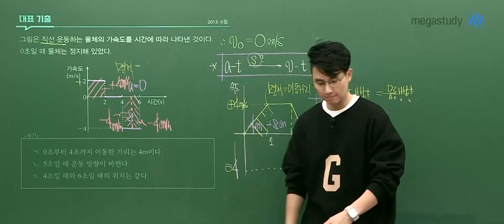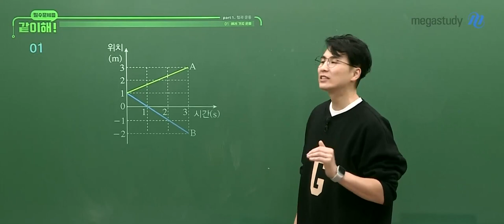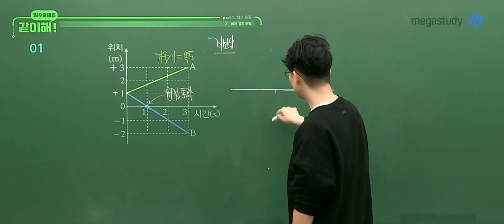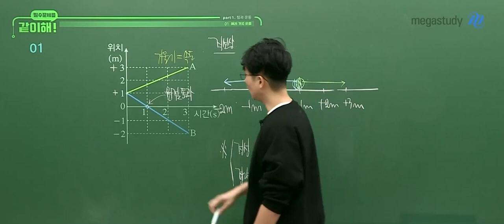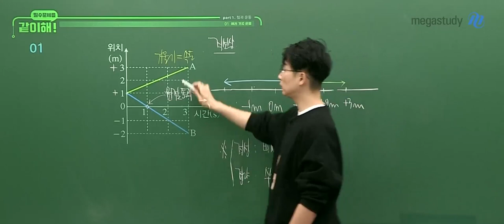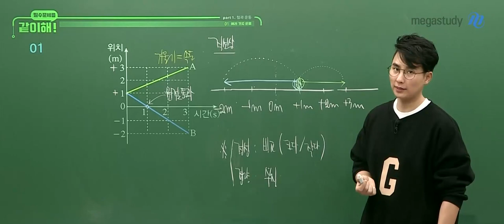[메가스터디] 물리학 강민웅 쌤 - 같이 풀자~ 같이해(解)!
같이 풀자, 같이 해(解, 풀 해)!
문제를 푸는 것을 보는 것도 굉장히 중요합니다
뉴턴 역학은 특히 말도 안 되는 방법으로 풀이해서 맞는 경우가 있는데,
그런  오개념을 갖는 것은 굉장히 위험합니다! 🚨🚨

같이 해는 일부러 문제를 적게 구성하였습니다.
물리학 강민웅쌤과 물아일체 강의를 맛볼까요?

물리학 강민웅 선생님에 대해 자세히 알고싶다면?

*전체 강의는 2023 물아일체 개념완성 강좌에서 확인할 수 있습니다